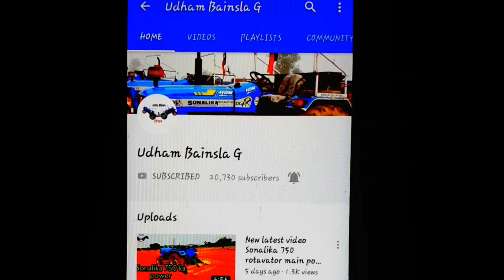सोनालिका Di 55 के आगे क्यों किया स्वराज 855 फेल देखें पूरी वीडियो Sonalika Di 55 Sikandar DLX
Udham Bainsla YouTube channel